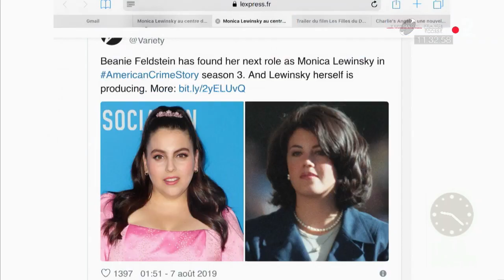Les buzz culturels de la semaine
Pour ces buzz culturels de la semaine, Julia Livage nous parle série, cinéma et femme.
- « American crime story » : la saison trois sur l'affaire Monica Lewinsky et Bill Clinton
- « Les 4 filles du docteur March » : la bande-annonce en ligne
- « Charlie et ses drôle de dames » revient